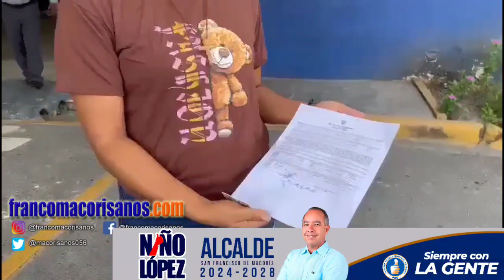La gente sigue dejándose estafar por mozalbetes en redes sociales, joven en la nueva víctima en SFM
Una joven que se negó a ser identificada, denunció que fue victima de estafa por parte de una página de venta de celulares y accesorios.

Según las declaraciones de la joven, la misma se había comunicado con la tienda vía Instagram y WhatsApp, ya que estaba interesada en un teléfono celular IPhone 11, el cual estaba valorado en RD$11,500.00 pesos, dinero que la víctima depositó a la cuenta de los estafadores.

Contó además, que los supuestos vendedores le enviaron un recibo de envío y cuando fueron a retirar el paquete, en la agencia de envíos le dijeron que ese recibo era falso.

Fue ahí cuando decidió querellarse, ya que al comunicarse directamente a la tienda en donde le expresaron que desconocidos se encontraban estafando en su nombre.